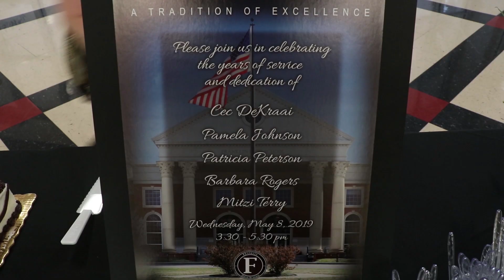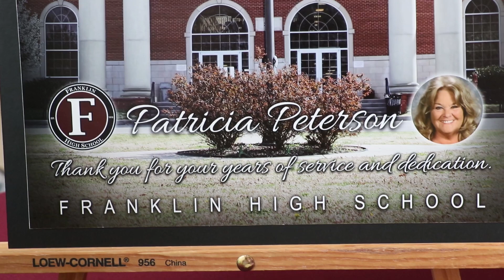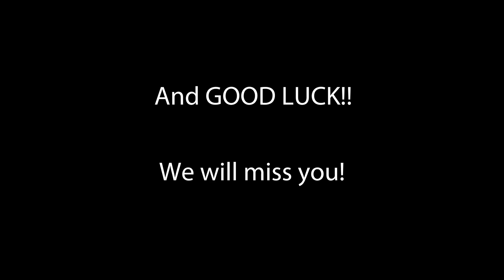5-13-19 Franklin in 5